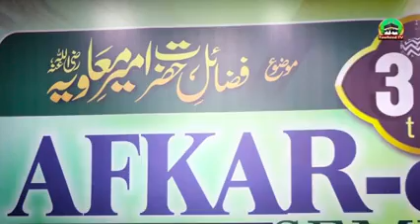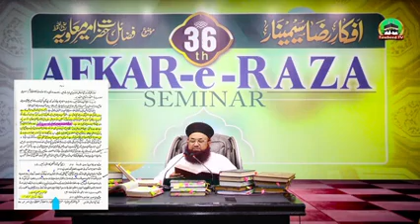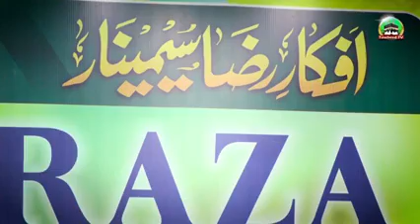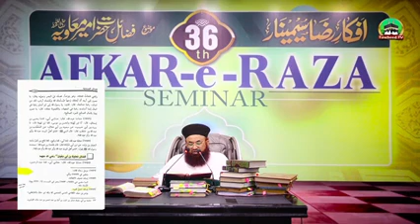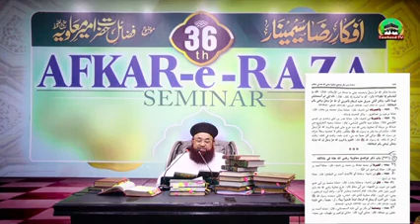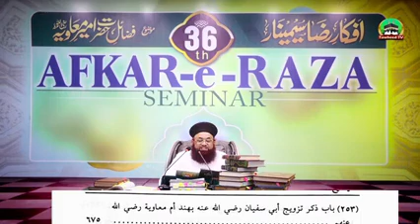36 افکار رضا سیمینار شان امیر معاویہ رضہ